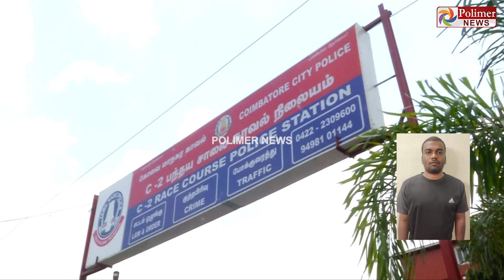இன்ஸ்டாகிராமில் காதலிக்க மறுத்த இளம்பெண்ணை கத்தியால் குத்திய இளைஞர் வெறிச்செயல்!